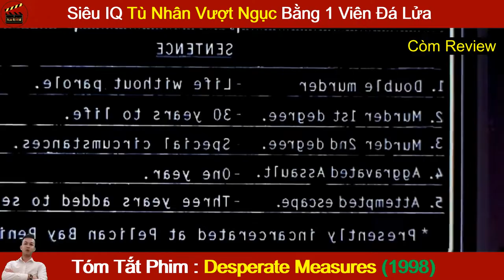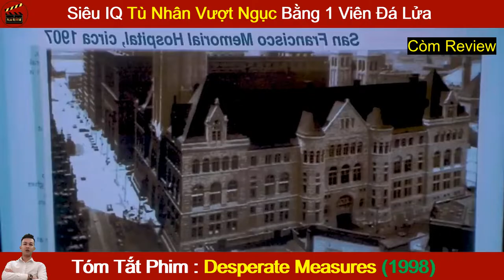Review Phim Hay : Các Biện Pháp Tuyệt Vọng | Desperate Measure - Tóm Tắt Phim Hay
Review Phim Hay : Các Biện Pháp Tuyệt Vọng - Desperate Measure (1998) - Tóm Tắt Phim Hay
Nội dung phim : Desperate Measures là một bộ phim kinh dị hành động của Mỹ năm 1998 với sự tham gia của Michael Keaton, Andy García, Marcia Gay Harden và Brian Cox, do Barbet Schroeder làm đạo diễn.